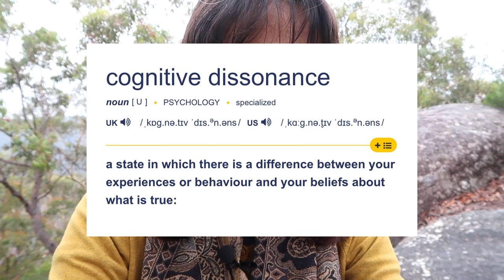Saturn Jupiter all 12 signs // Cognitive dissonance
This was recorded on Saturday 5 December.